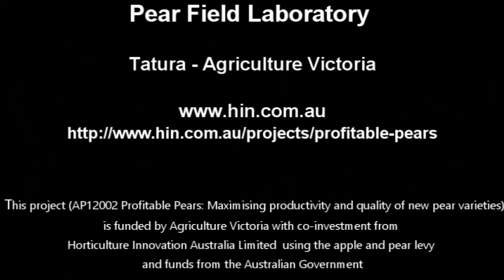AG. ANP-0534 Four Leader Open Tatura D6.Nij Rootstocks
Blush pear ANP-0534 on D6 rootstock with Nijisseiki interstem at 1 m tree spacing & trained to a 4 leader system on Open Tatura trellis.  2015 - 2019 Pear Field Laboratory - Tatura